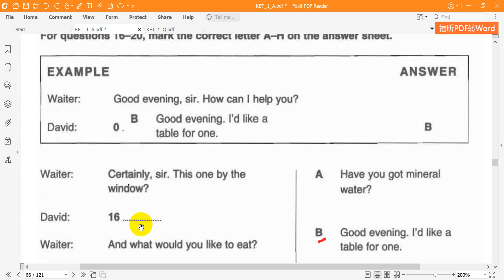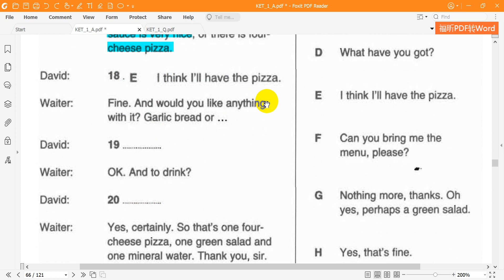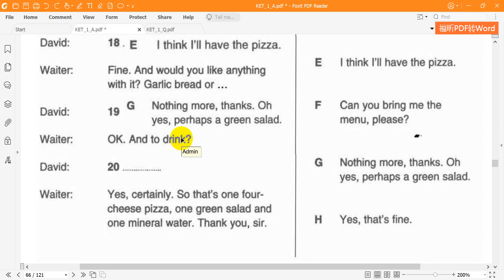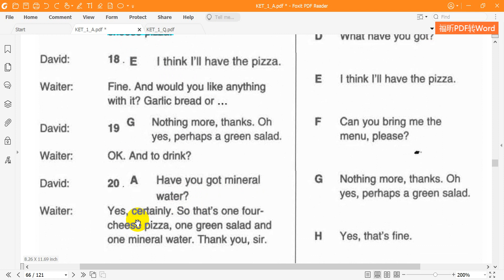Cambridge KET1 Reading Test 4 Part 3B